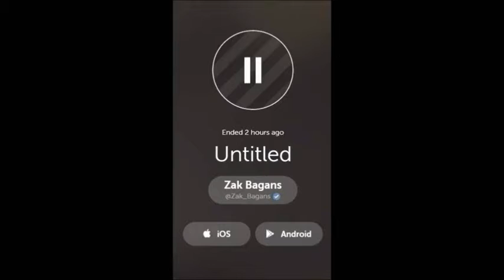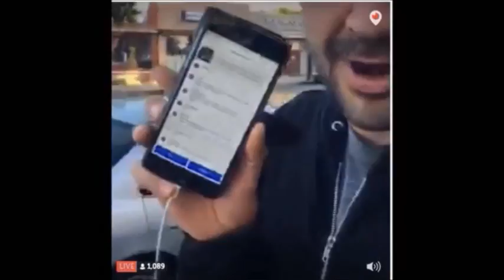Zak Bagans Periscope